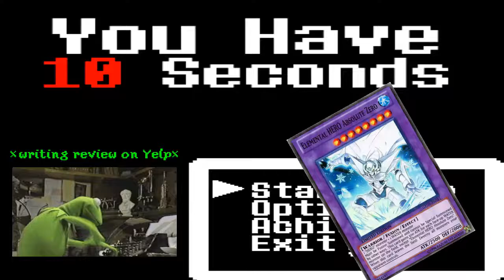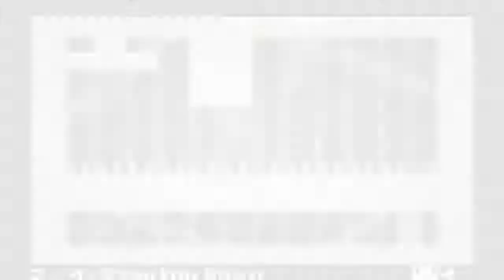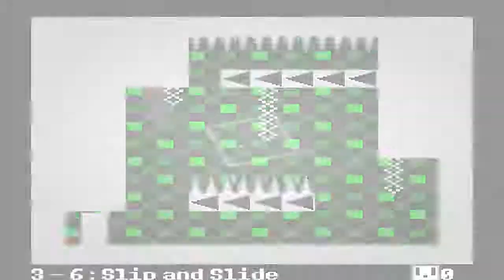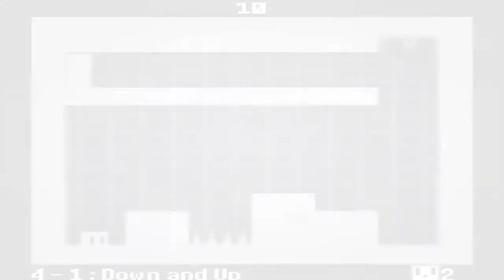RACIST BLOODY SPIKES | Raj Kapoor Plays: You Have 10 Seconds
HELLO. MY NAME IS THE RAJ OF THE KAPOOR. TODAY IM GOING TO BE PLAYING THE BIDEO GAME. MY SON RECOMMENDED THIS TO ME, BECAUSE HE SAID THE YOUTUBE LIKES THE FUNNY INDIAN MAN RAGING. SO. I SAID DUCK YOU. BEACH, I DONT RAGE. I GOTTA TO MAKE THAT GUCCI YOUTUBE MONEY THO...SO WATCH THIS BIDEO YOU WANT TO SEE INDIAN MAN TALKING WITH SHITTY INDIAN ACCENT RAGE AT COMPUTER SCREEN FOR 25 MINUTES. ALSO, IF SOMEONE COULD TELL ME HOW TO TURN OF CAPS-LOCK, IT WOULD BE BERRY APPREICATED. THANK YOU BERRY MUCH. ENJOI THE BIDEO. COMMONT, LIKE, SUBSCROBE FOR MORE BIDEOS. BA BA BYE :D

In all seriousness, this is all just a joke. This is a series where I play in a skit-like  format, and I adopt a persona to make it more interesting. In case you may get triggered, this is just for comedy, so don't get butthurt. If you can't handle it, please leave this video and don't watch this series xD Anyways, it would really mean a lot to me if you guys gave me some feedback, as I've been working on this video for a couple of weeks now (every now in then some editing between other videos), and maybe a thumbs up? Ba ba ba bye ^^

➞ Follow me on Google +: https:--plus.google.com-u-0-+DestinyGaming555-posts
➞ Add me on Steam: http:--steamcommunity.com-id-DestinyGaming-

*Intro is #37*

Music: La La La feat. Sam Smith - Naughty Boy (GAMPER & DADONI ft. DNKR Remix & Noah Guthrie Cover)

Support the Original Release:  Naughty Boy - La La La ft. Sam Smith